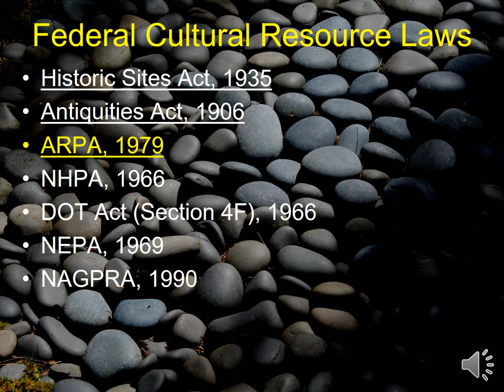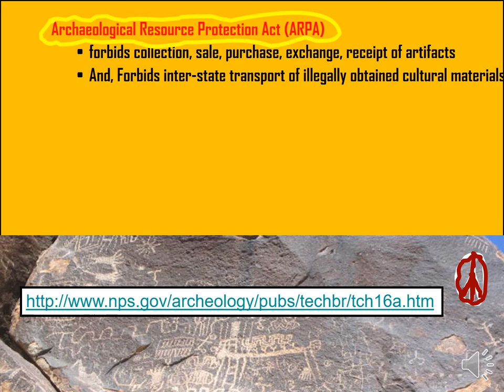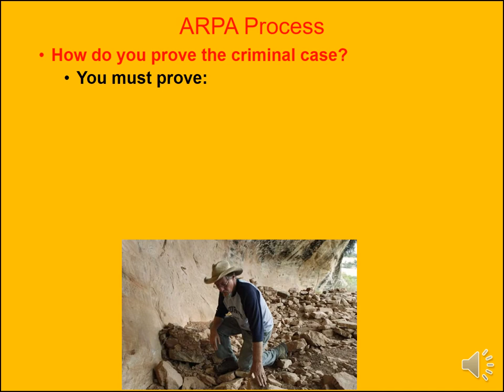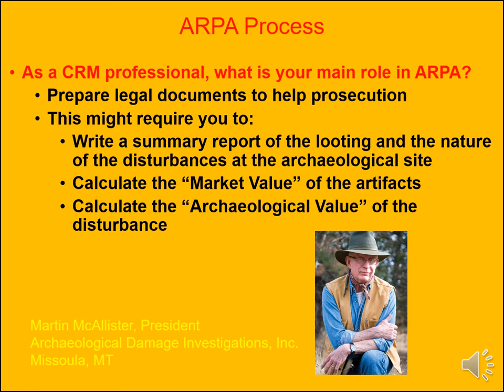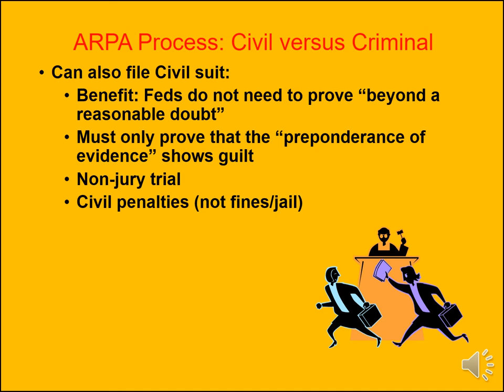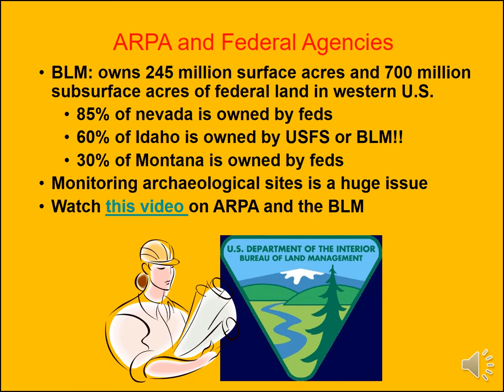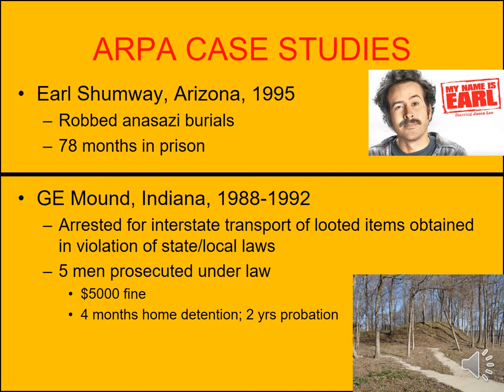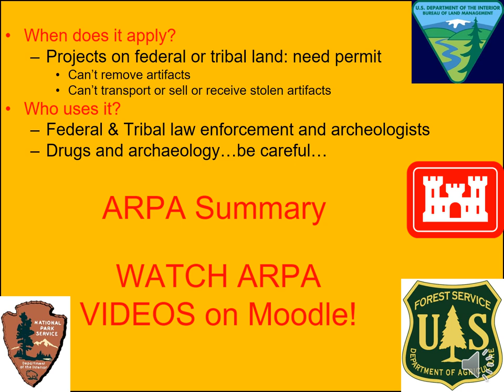ARPA Archaeological Resource Protection Act Video Lecture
This video provides a brief overview of the Archaeological Resource Protection Act (ARPA) passed by U.S. Congress in 1979. This video was prepared for ANTY 451 Cultural Resource Management course at the University of Montana.